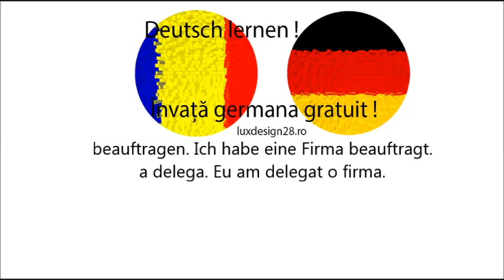Curs audio de limbă germană, verb beauftragen, a delega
Curs audio de limbă germană. verb beauftragen. Ich habe eine Firma beauftragt. a delega. Eu am delegat o firma. Învaţă gratuit limba germană pe internet fara profesor!